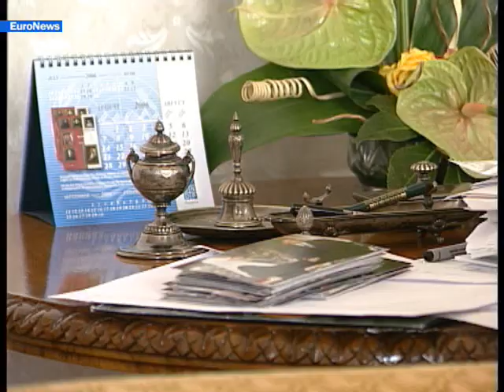EuroNews - SP - Interview: Presidente Georgi Parvanov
El presidente búlgaro pide a Bruselas que no use un doble rasero con su país Bulgaria se dice lista para incorporarse a la Unión Europea desde el uno de enero de 2007.